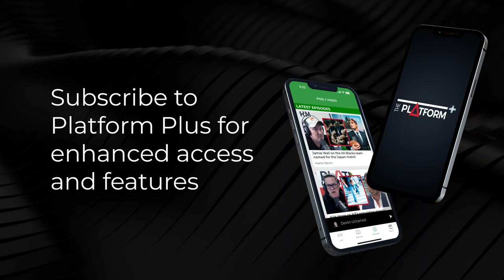Sean Plunket kills the BS on the great misogyny narrative